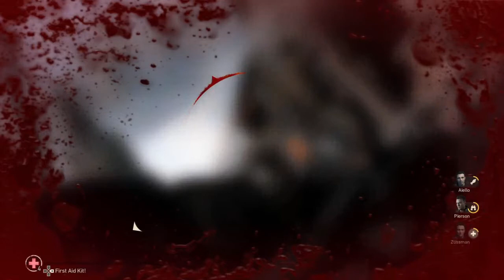WW2 campaign Walkthrough part 3 ( No Commentary )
This is going to be a walkthrough of Call-of-duty WW2.